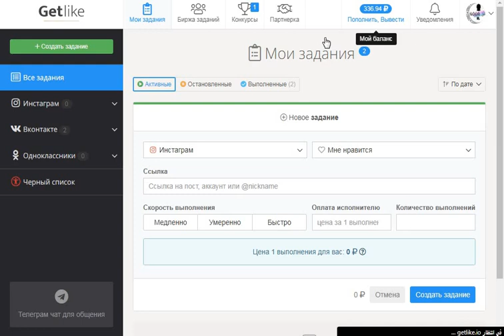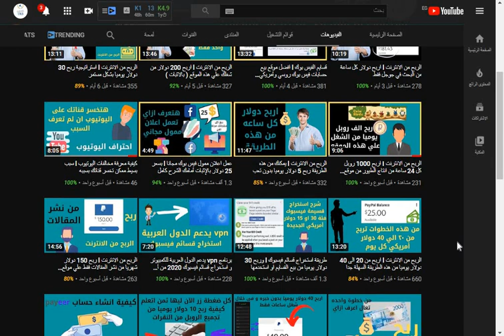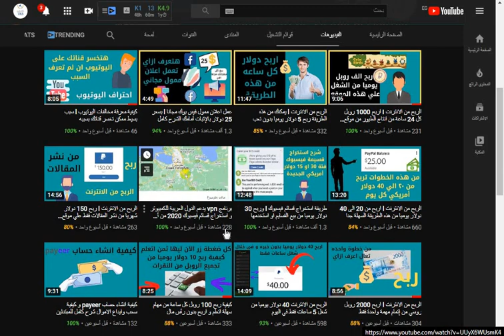كيفية الربح من l قسايم الفيس بوك و كيفية شراء حسابات فيس بوك قديمة مجاني l لاستخراج قسايم الفيس بوك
قسايم الفيس بوك l في هذه الشرح رد على اسئلة المتابعين في كيفية الربح من قسايم فيسبوك و كيفية جمع روبل شراء حسابات فيسبوك لاستخراج القسايم و الربح منها
ادعم بلايك و شارك برأيك في التعليقات، ولو عجبك الفيديو ماتنساش اللايك والشير .. شكرا لمتابعتكم.